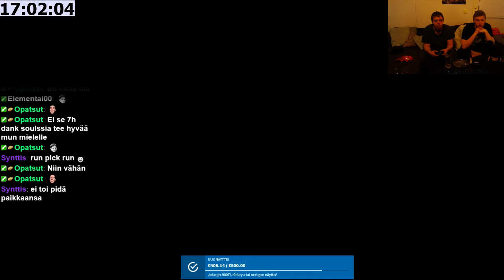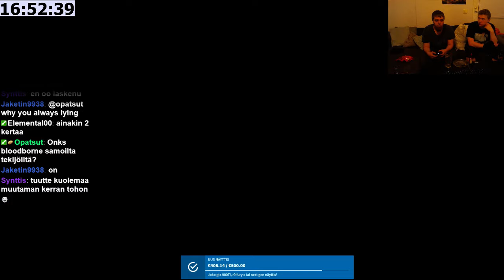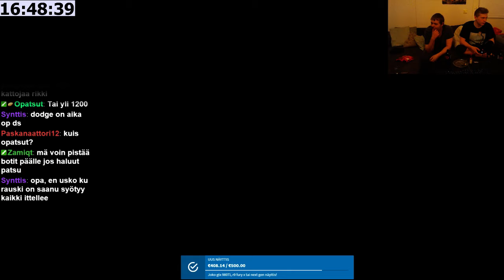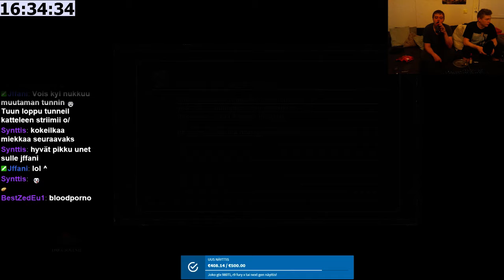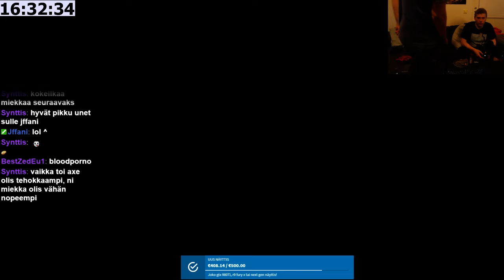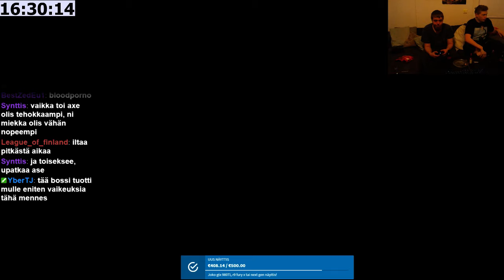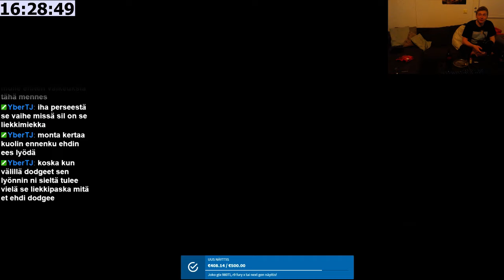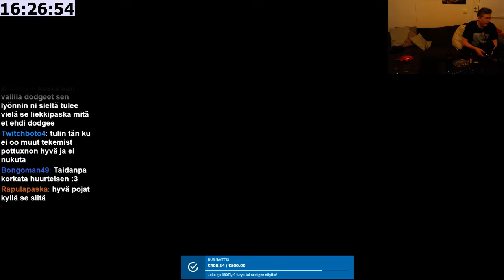Ds3 24h stream - Abys watchers